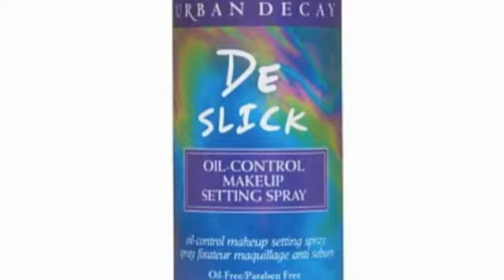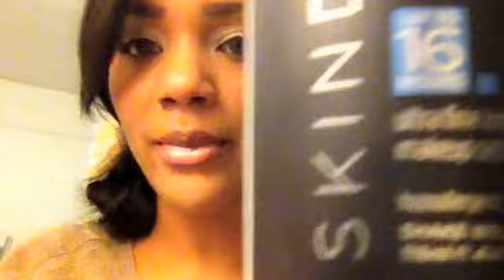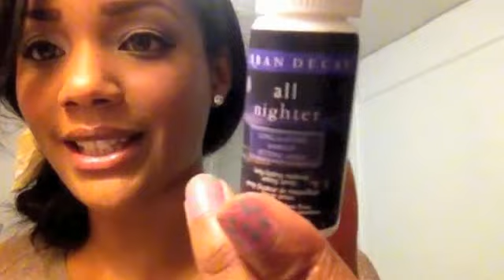Reseña de Productos #2: Urban Decay De-Slick vs Skindinavia No more Shine Make Up finish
Hola Chicas!!

Les traigo este review ( un poco atrasado ) para una subscritora Mayury, que me había pedido que le hiciera esto hace unas semanas. Espero que te sea útil a ti, y a todas las chicas que quieran saber mas acerca de este tipo de producto.

Productos:
Urban Decay De-Slick